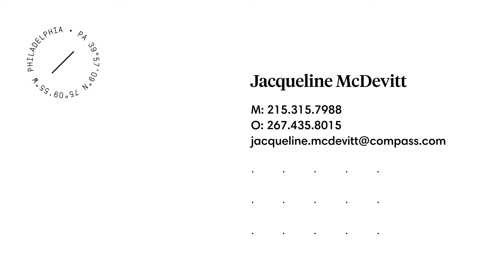FOR SALE // 1912 Pierce St 19145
Pretty on Pierce! Welcome to Newbold South, located just a few blocks walk to Broad Street and E Passyunk Ave, this spacious 3 bedroom row home is turkey!  Enter 1912 through original white marble steps, a staple of the area. Through the entryway and into the open floor plan, 15' width and 9' ceilings delight.  With a formal dining area and an eat in kitchen, this space has room for a breakfast nook, coffee bar and more. Make your way up stairs to three generously sized bedrooms that bookend the full bathroom with built in linen closet.  The sunlit back patio is perfect for pets with high cinderblock walls, ripe for paint, hanging baskets and cafe lights to enjoy your morning tea or coffee and Summer nights in the city! Updates include a new hot water heater (2017), Roof (2010), new floors on the 2nd floor and fresh paint. This is is the perfect home for a first time buyer, savvy investor (average rents range from 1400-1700) or developer to add on a third floor.